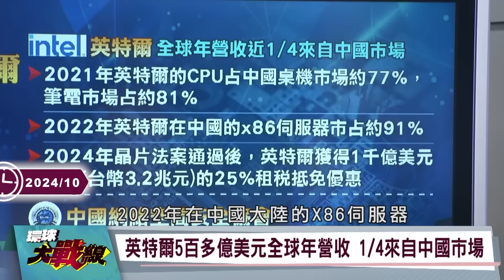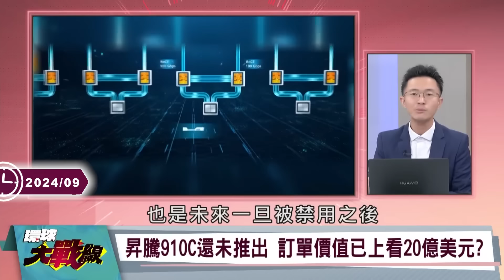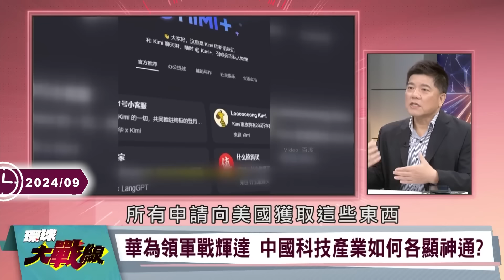【精選】英特爾為配合白宮限制「放下碗來砸鍋」惹怒習近平？！股價慘跌近60%「創下10年來新低點」 蔡正元曝3大致命缺點：後門多是國際公認！｜環球大戰線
(00:00:00) 英特爾捧大陸飯碗卻砸鍋 台積電第3季3千多億淨利穩入袋 白宮不敢動南京廠28奈米
(00:11:36) 艾司摩爾救財報 反咬英特爾砍單 美國半導體崩盤！習近平不再放水 管制英特爾間諜CPU
(00:29:25) 大規模投資人工智慧發展 解析中國AI晶片發展策略
(00:40:04) 從半導體龍頭變收購標的！英特爾明年AI晶片大砍單
(00:49:47) 華為晶片追趕輝達？中國晶片自主目標已不遠？

20241018-P2、20241017-P1、20241011-P1、20241007-P4、20240920-P1